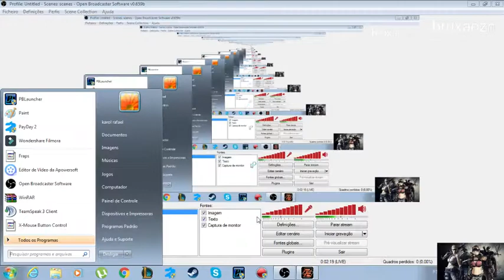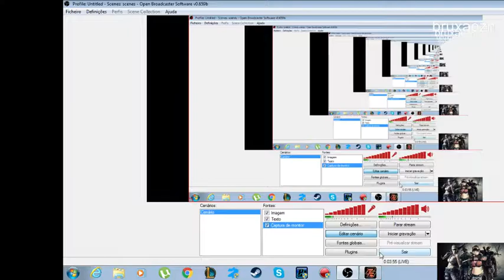live de natal BruxaoZN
salve familia , live ta on